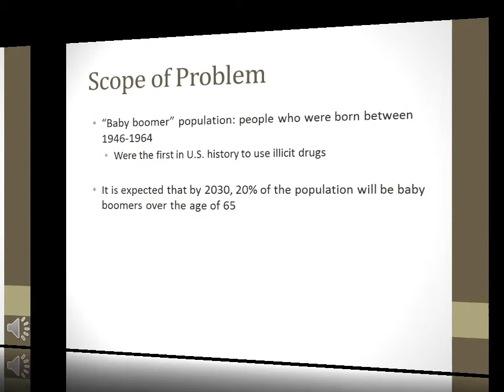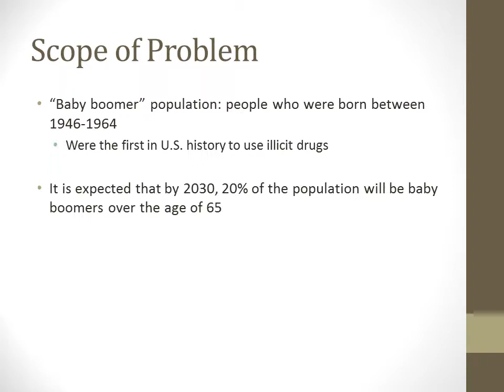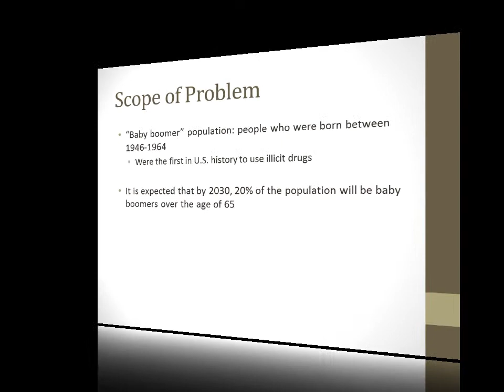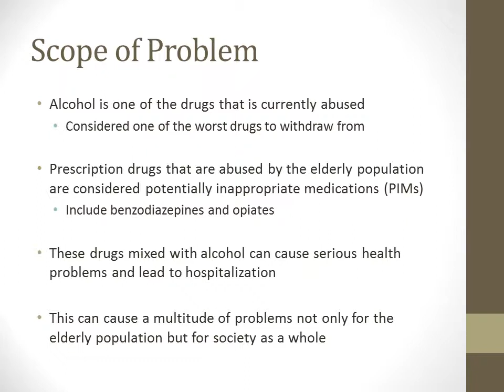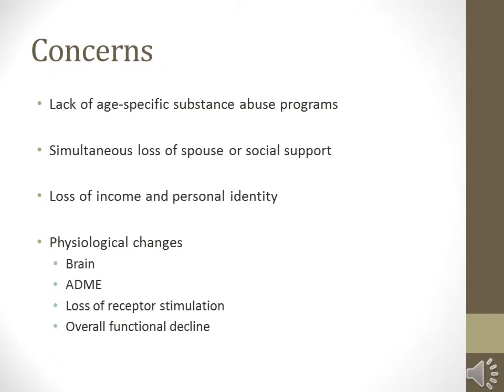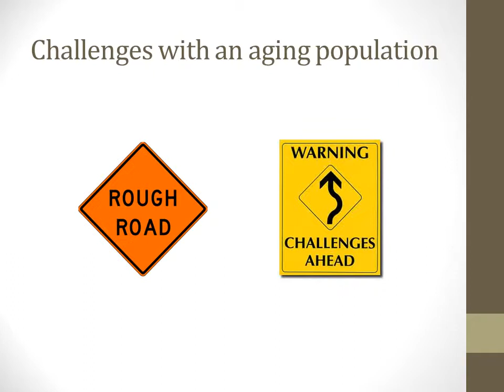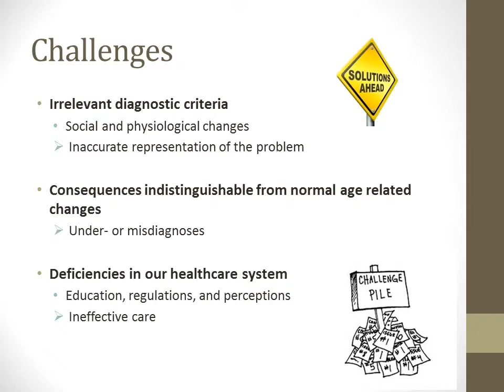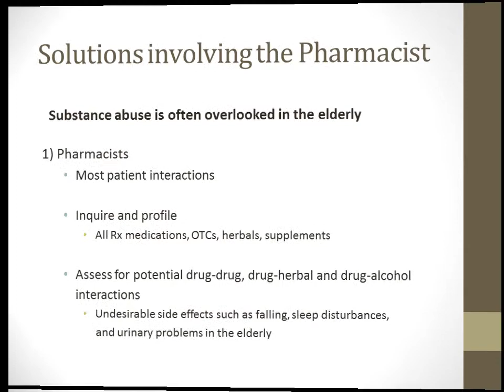Addressing substance abuse in the elderly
This video was created for Geriatric Pharmacotherapy, Spring 2013. USF College of Pharmacy